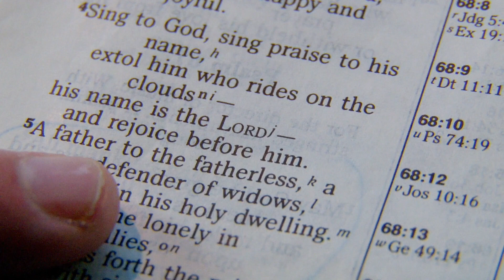Finding My True Identity In Christ: New-Man Soapy Dollar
How do you see yourself? Do you let the world define you? Or is your identity found in something, some ONE bigger than the world: God. How does God see you?

Watch native American Newman Soapy Dollar's story, abandoned at birth, and how he found a much greater identity when he became a Christian.

And for more resources on what the Bible says about you, in Christ, check out this Cru resource: